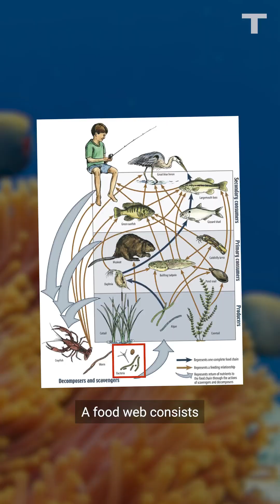Supercomputer Predicts Mass Extinction By 2100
Earth is headed for an unavoidable mass extinction event in less than 80 years, according to a dire prediction by one of Europe’s most powerful supercomputers. Researchers used the tool to create virtual Earths including all species of flora and fauna and 15,000 food webs. The results showed cascading extinctions are unavoidable at this point, with the planet losing roughly 10 percent of animals and plants by 2050. That number rises to 27 per cent by 2100. Scientists published their findings in the journal Science Advances and they say it confirms without a doubt that the world is already in the midst of its 6th mass extinction.